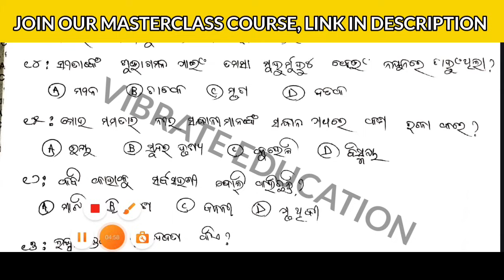10th class pre board exam real question 2024 class 10 Odia question ans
10th class pre board exam real question paper with answers 2023 class 10 yearly real question paper

This course is available just @399/- for limited time which actually price is 599/-

MASTER CLASS COURSE ମୂଲ୍ୟ ନିର୍ଦ୍ଦିଷ୍ଟ ସମୟ ପାଇଁ 399/- କରି ଦିଆ ଯାଇଛି ଯାହାର ପ୍ରକୃତ ମୂଲ୍ୟ 599/-
ଏହି OFFER କେବଳ କିଛି ସମୟ ପାଇଁ ଉପଲବ୍ଧ JOIN କରିବା ପାଇଁ ତଳେ ଥିବା LINK ରେ CLICK କରି payment କରି ଆମ Course ରେ join ହୁଅନ୍ତୁ

Important - ଏଥି free ରେ ମେଟ୍ରିକ୍ ବୋର୍ଡ ର master class Question ଦିଆଯିବ

Any doubt - msg - @Crash_Course_Vibrateeducation

10 class board exam paper 2024 | class 10 important odia application question answer 2024

10 class board exam paper 2024 | class 10 odia application important question answer 2024

10 class board exam paper 2024

odia application 10th class 2024

10th class board exam paper 2024

10th board exam 2024

10th class

10th class board exam

10th class selection question 2024

10th class important questions 2024

10th class selection question 2024

10th class

10th class math

10th class preboard exam mil odia objective question paper2024/class 10th preboard exam mil question

odisha education 10th class sp education 10th class 10th board exam 2024

class 10th board exam 2024 10th class board exam paper 2024

10th board exam odia question paper 2024 10th board exam 2024 question paper odia selection question paper odia 10th exam 2024 10th class preboard exam mil question paper 2024

class 10th board odia question paper 2024 10th board exam 2024 question paper

class 10th board exam mil odia question paper

2024

odisha education 1 0th class sp education 10th class

10th board exam 2024

10th class board exam paper 2024

10th board exam odia question paper 2024 10th board exam 2024 question paper odia selection question paper odia 10th exam 2024 10th class preboard exam mil question paper

class 10th board exam mil odia question paper 2024

odisha education 10th class sp education 10th class

10th board exam 2024

10th class board exam paper 2024

10th board exam odia question paper 2024 10th board exam 2024 question paper odia selection question paper odia 10th exam 2024 10th class preboard exam mil question paper 2024

class 10th board odia question paper 2024 10th board exam 2024 question paper class 10th board exam mil odia question paper 2024

Class 10 pre board question paper 2024|| class 10 pre test questions paper 2024 odia | smart odia

answer

class 10 pre final maths question paper 2023

class 10 pre test question paper 2023

class 10 preposition english grammar

answer

10th class pre board exam paper

2024

10th class pre board exam

10th class pre board exam 2024

10th class pre board exam paper 2024 science

10th class pre board paper

10th class pre board exam paper 2023 date sheet

10th class pre board paper science

10th class pre board exam paper 2024 odia

10th class pre board exam paper 2024 date sheet

10th class pre board exam paper 2024 science english medium

class 10 pre board exam 2024

class 10 pre board question paper 2024

class 10 pre board question paper 2024 mil

class 10 pre board question paper 2024 odia

class 10 pre board question paper

class 10 pre board question paper 2024 english

class 10 pre board question paper 2024 science

class 10 pre board question paper 2023

class 10 pre board question paper 2024 flo

10th class pre board exam real question paper with answers 2023 copyright ostta